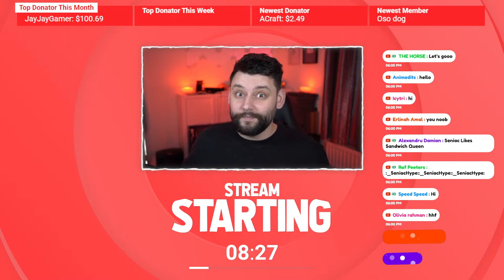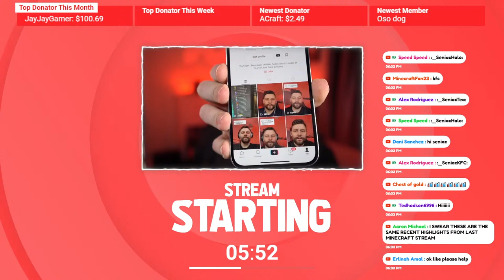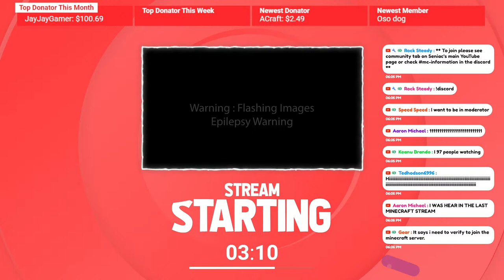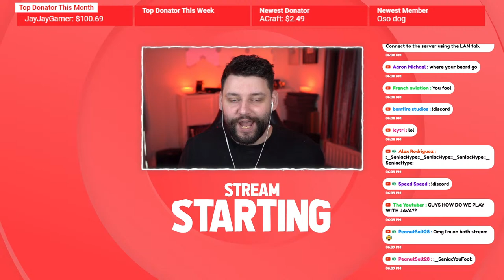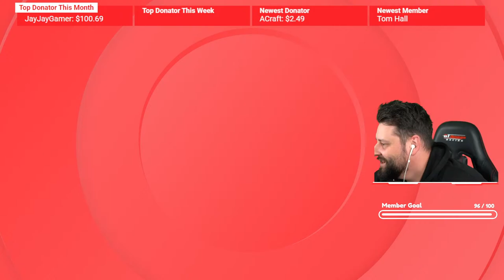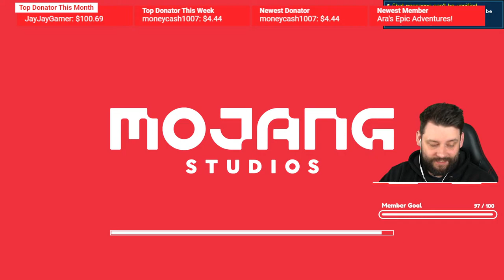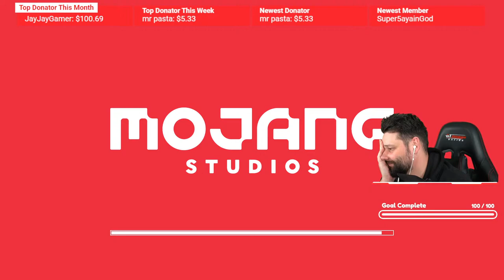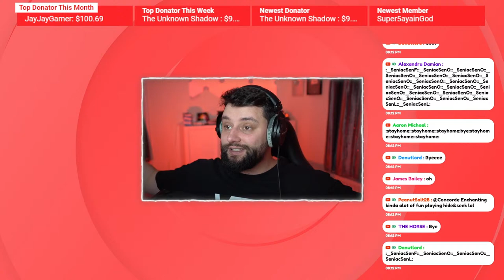Expanding My MINECRAFT Base - Join Seniac's Minecraft Server!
FOR JAVA:
VERSION: 1.20.4

THE PORT: 25576